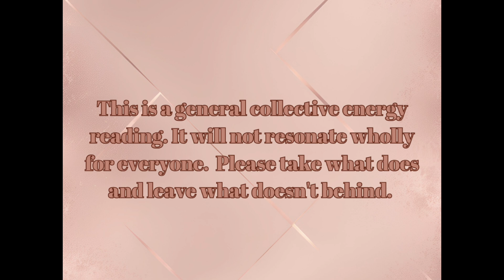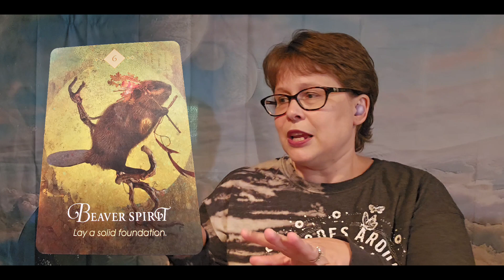♡♡Starseeds♡♡ ☆☆Star Children☆☆ July 2024 Monthly Energy Reading ♤Sapphirestar Codes♤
View PROJECT STARCHILD and book a Star Child reading!